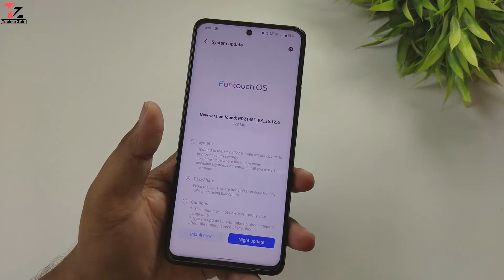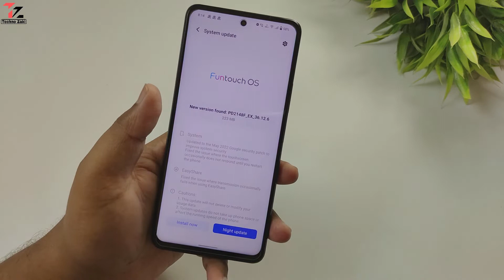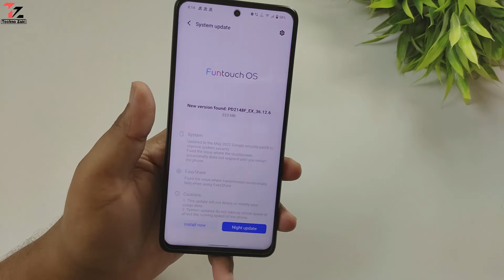iQOO Z5 New FOTA Update | 2 Major Issue Fixed in This Update | iQOO Z5 Latest Update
Hello guys iqoo z5 me ek new update release kiya gaya hain india k andar update ka size 223mb hain or security patch level may 2022 ka diya gaya or 2 problem fix kre gaye hai is wale update me video ko last tak dekhiye or like share comments jarur se kijiyega.